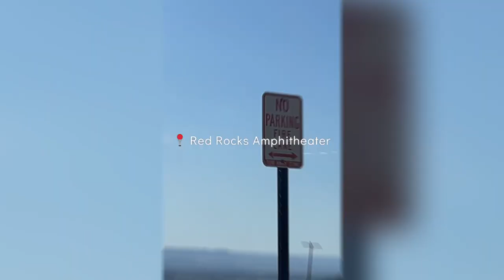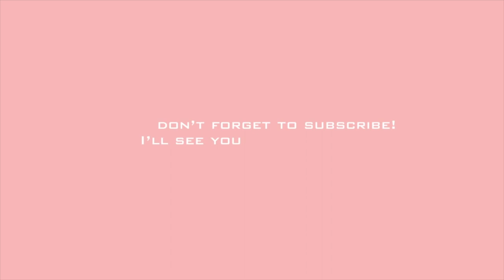BIRTHDAY VLOG: BOWLING, HIKING & MORE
HEY BOO!!! I'm so excited to share my bday with you. I hope you enjoy ☺️

🔆Home workout equipment

🌺 FAQ 🌺
🔅Age: 29
🔅Birthday: April 12th
🔅Location: Colorado
🔅Kids: 3 girls & 1 boy
🔅Relationship: Married